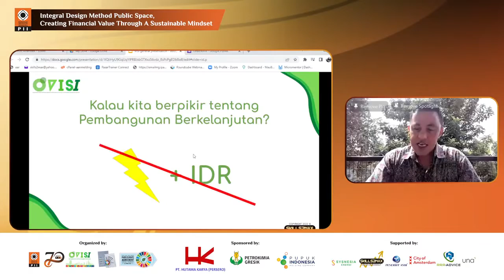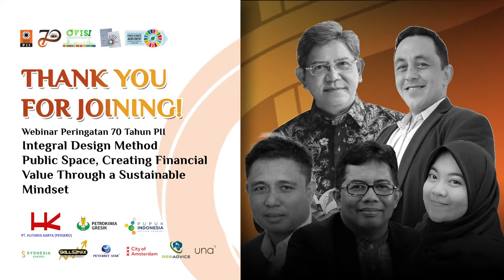PII SUMMARY: Integral Design Method Public Space.